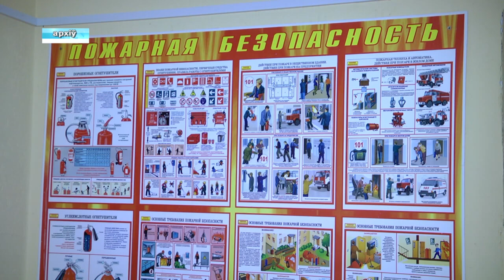Акция МЧС "День безопасности. Внимание всем!" стартовала в Гомеле